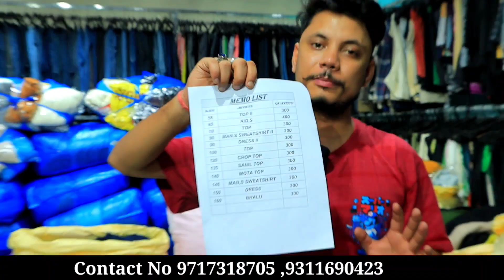Export surplus winter wear |Export surplus warehouse |jacket,sweater,dress,woolen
sai Garment

E 31 milap nagar road uttam nagar east near metro station gate no 3 nearby Himalaya sugar restaurant New Delhi